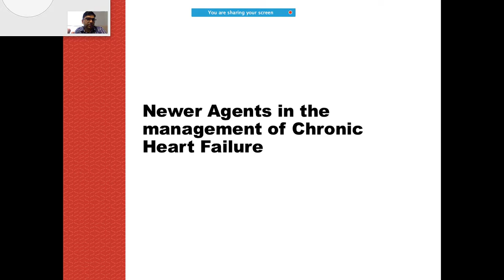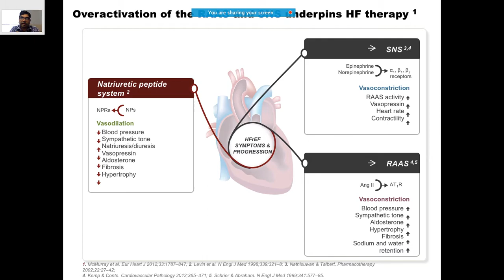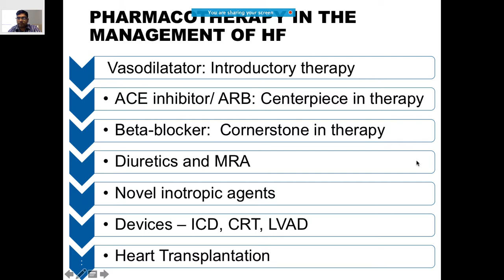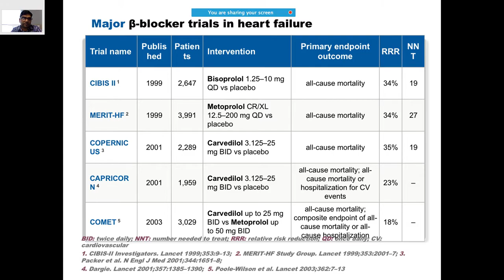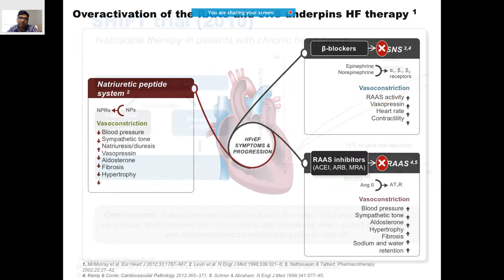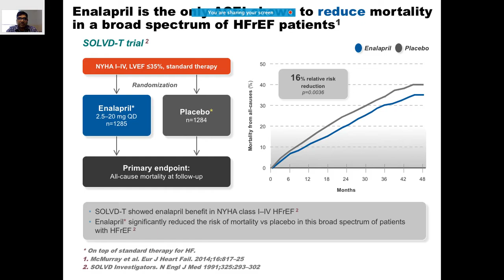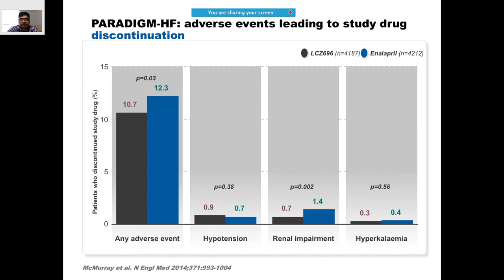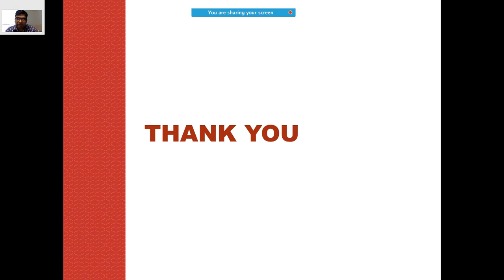Heartfailure treatment with new drugs as ARNI entresto entresto heart failure treatment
for online certificate and diploma courses

The practical information about the usage of medicine.